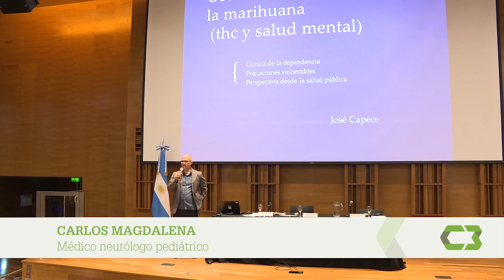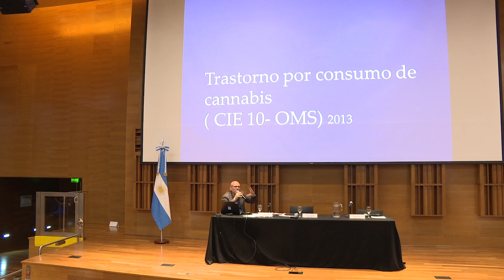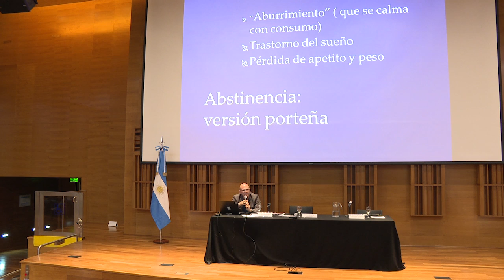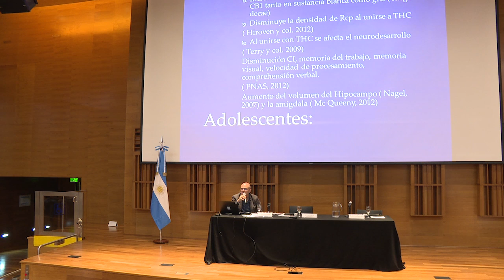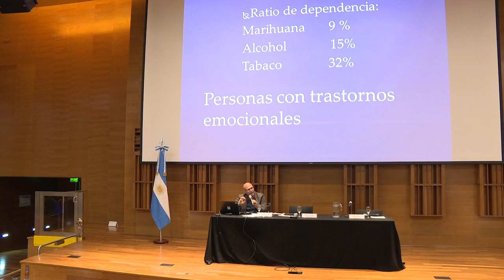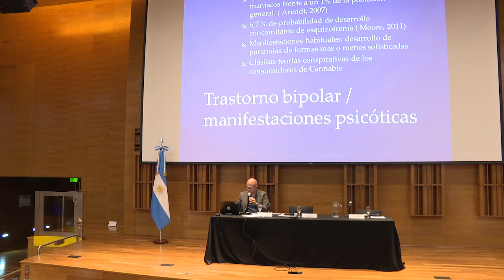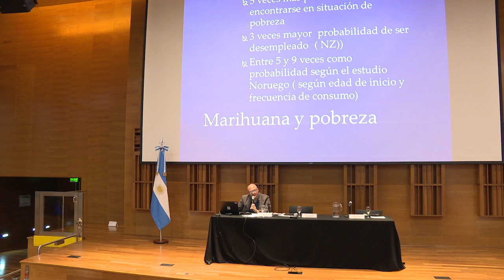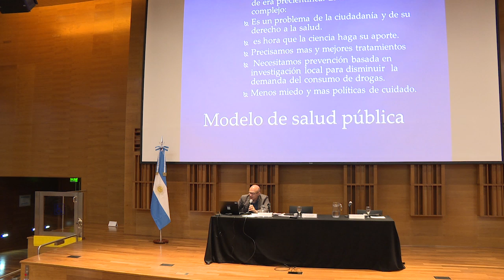José Capece - Jornada Cannabis Sapiens